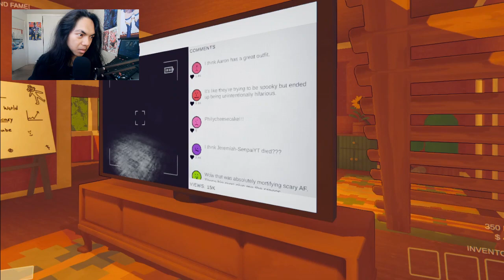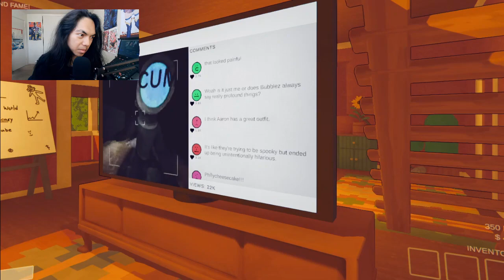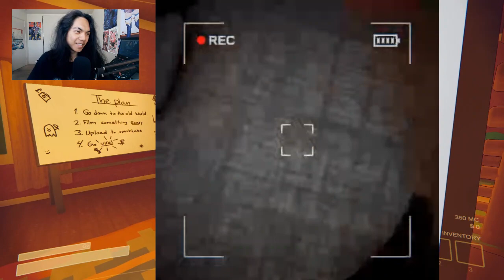Breaking News, With Bubblez! - Content Warning (Funny Moments)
Bubblez suggested that we do breaking news for content. Is this even safe?

BubbleImpact: @BubblezImpact
Sargent Silone: @Minty_arts_Official

Brand: Shinobee
Processor: 4.0GHz
Ram: OLOY 32gb DDR4
Memory Speed: 3600GHz
Hard Drive: 512gb SSD + 1tb SSD
GPU: PNY Nvidia GeForce GTX 1050ti 4gb
CPU: AMD Ryzen 3 4300GE